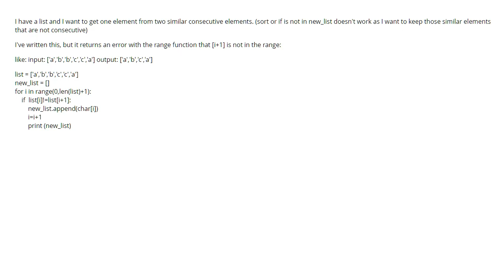What's the problem with this range function? (1 answer)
What's the problem with this range function?